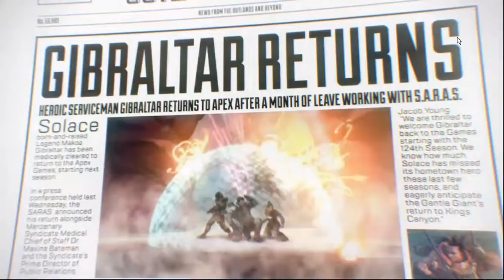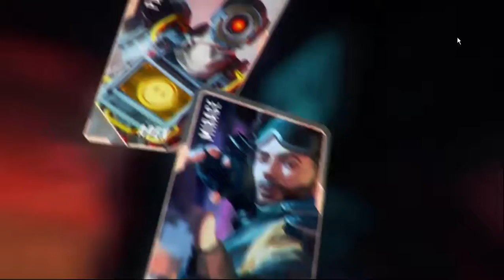Apex Legends - Training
Training on Apex Legends